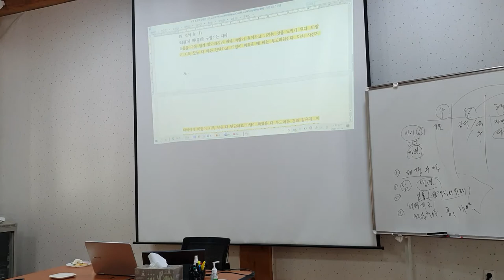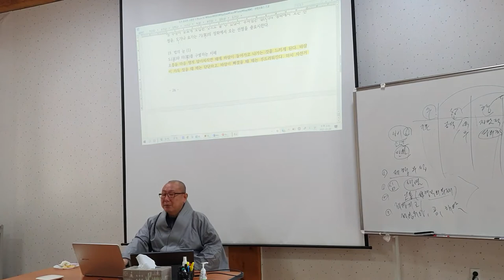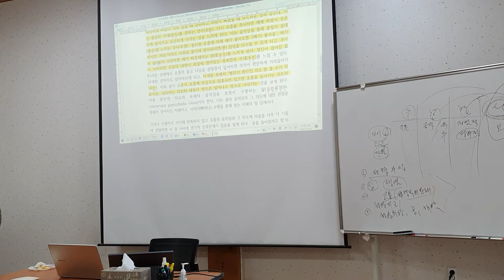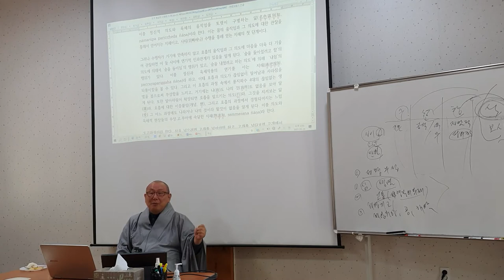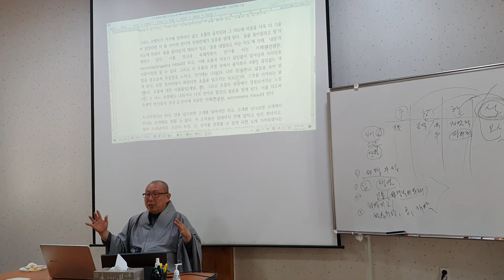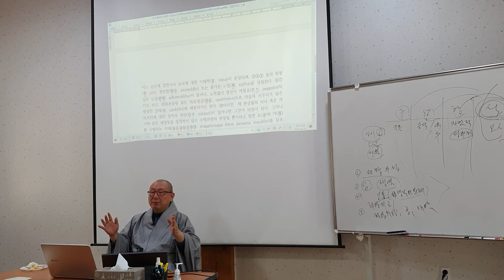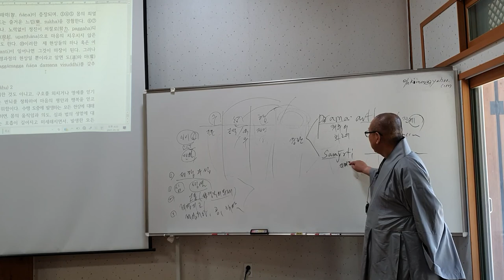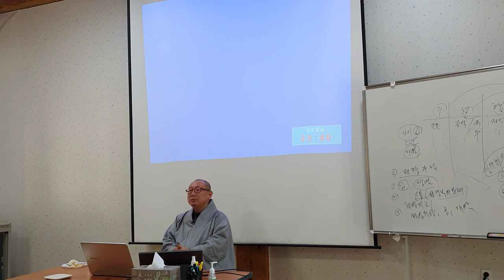등현스님 - 초기불교 수행론 6-2